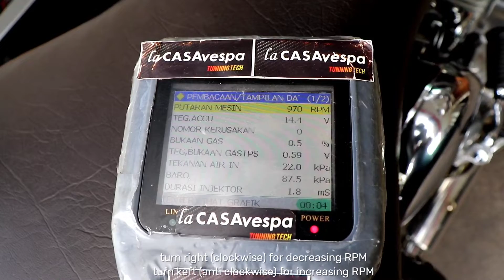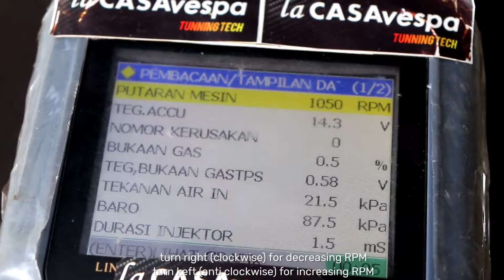Cara mengatur idle RPM Royal Enfield 500 Efi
Cara setting idle rpm motor royal enfield 500 efi yang telah dilengkapi ECU dapat dilakukan secara manual dengan memutar sekrup pengatur di throtle body ke kiri atau ke kanan. Besaran Rpm ideal sekitar 1050 +- 200 sesuai manual book. Pengukuran sebaik nya dibantu tachometer atau scanner agar lebih akurat.

Follow juga akun instagram @teddyalfonso